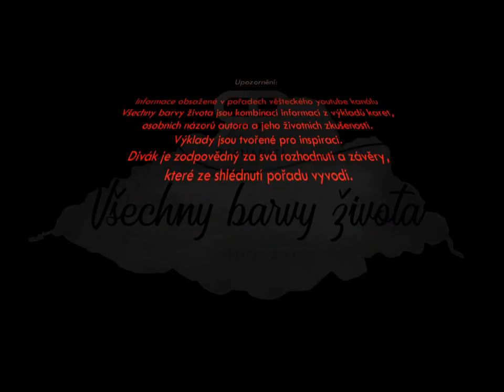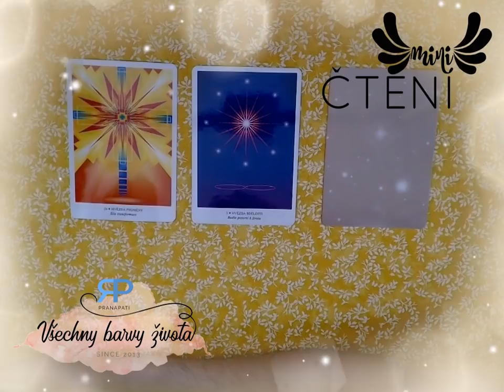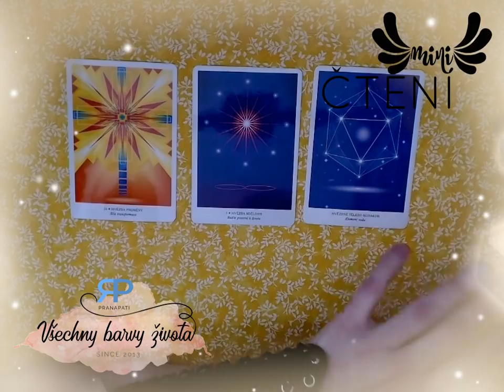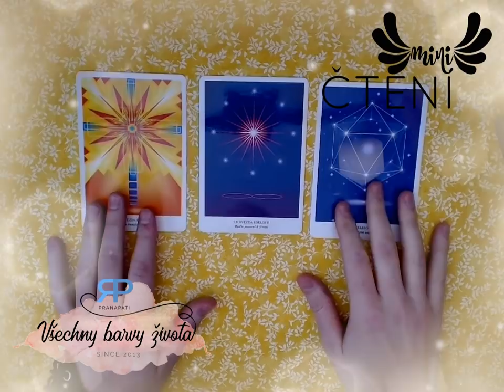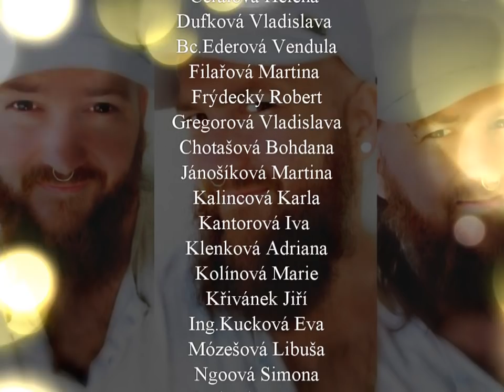Miničtení #3.2 - vykládání karet na záležitost, o které chcete rozhodnout (NADČASOVÝ VÝKLAD)